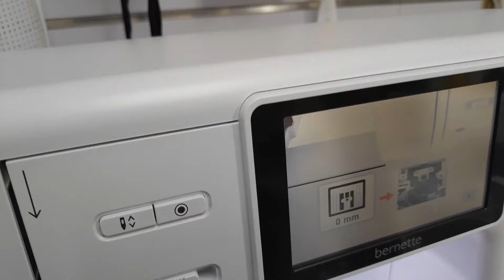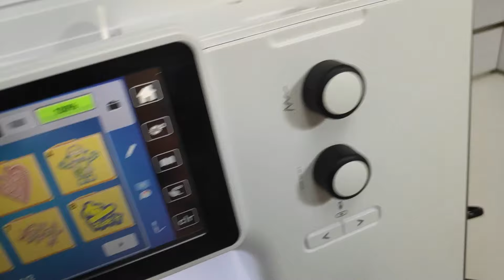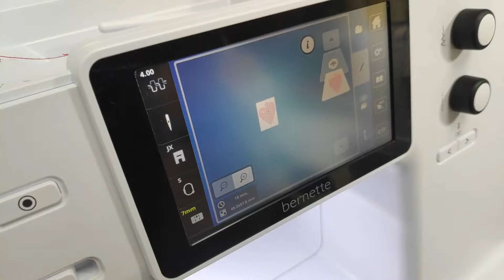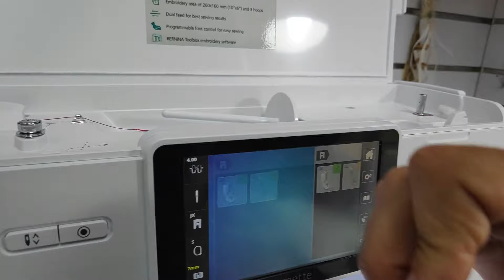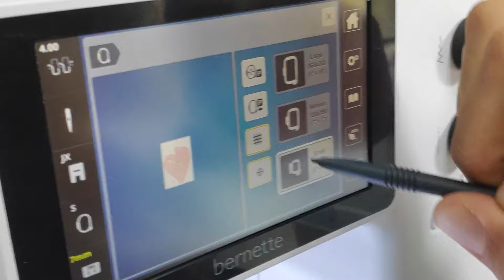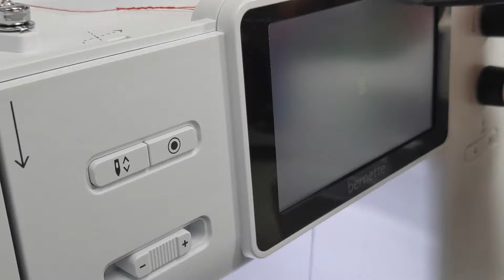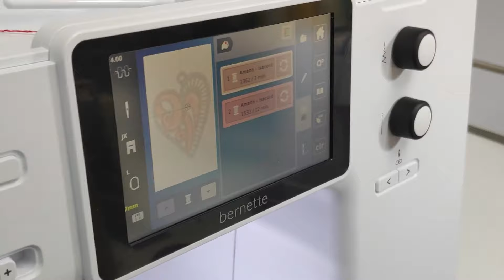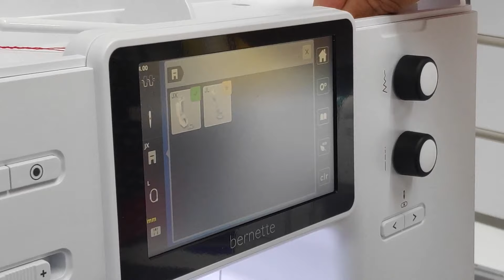UNBOXING BERNETTE B79 ΚΕΝΤΗΤΙΚΗ /ΓΑΖΩΤΙΚΗ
ΟΟΟΟΧΙΙΙΙΙΙ ΑΥΤΗΝ ΤΗΝ ΦΟΡΑ ΤΟ UNBOXING ΘΑ ΕΙΝΑΙ ΜΕ GUEST STARS ΤΗΝ ΒΙΒΗ ΚΟΡΝΑΡΑΚΗ ΑΠΟ ΤΟ ΑΛΛΑ ΚΑΙ ΤΗΝ ΚΟΥΜΠΑΡΑ ΤΗΣ ΜΑΡΙΑ!
ΩΡΑΙΟ ΕΡΓΑΛΕΙΟ...ΟΧΙ ΚΑΛΕ ΤΑ ΚΟΡΙΤΣΙΑ ,Η ΜΗΧΑΝΗ ΛΕΩ.